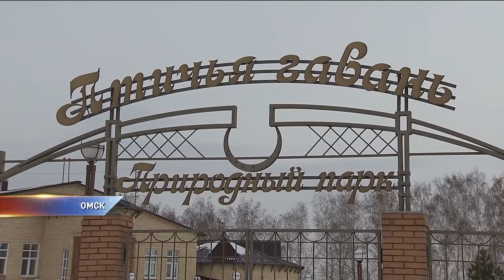Омичи помогают диким птицам в "Птичьей гавани"